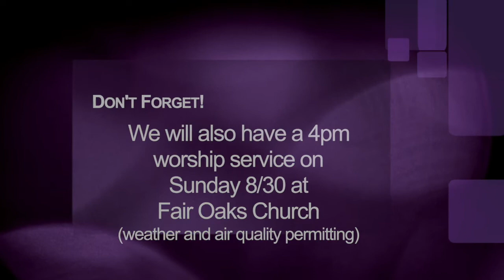PastorCast for August 28, 2020